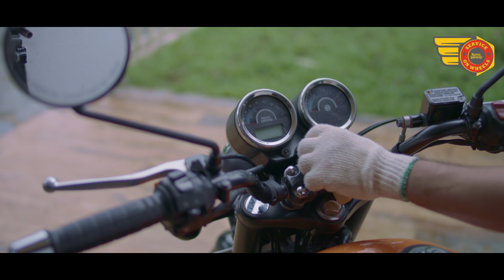Royal Enfield Service on Wheels | Get your motorcycle serviced at your doorstep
Concerned about going out due to rising COVID-19 cases? Get your motorcycle serviced at your doorstep. Get in touch with your Royal Enfield Service Centre and ask for Service on Wheels.